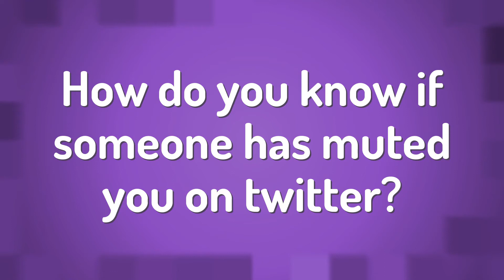How do you know if someone has muted you on twitter?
Hide Tweets Followers • How do you know if someone has muted you on twitter?